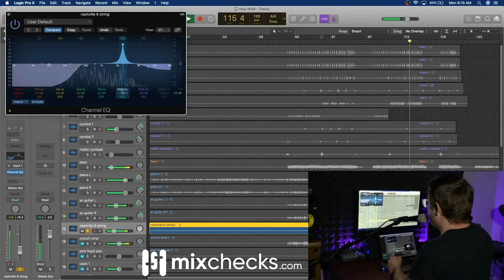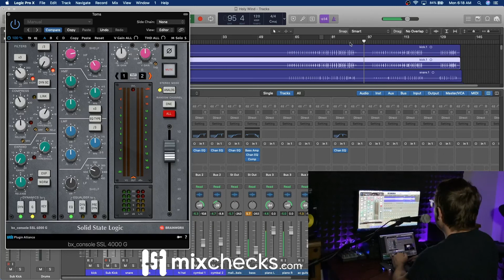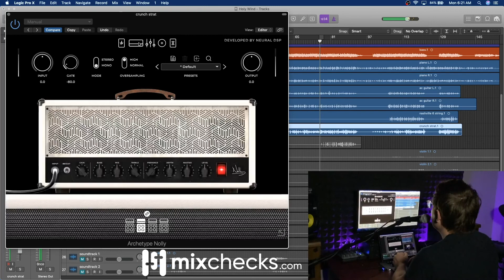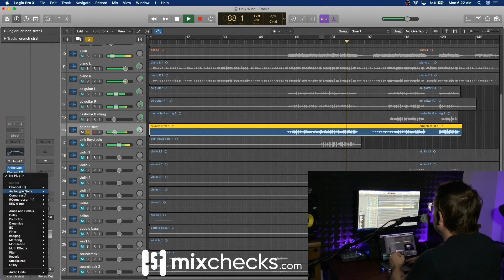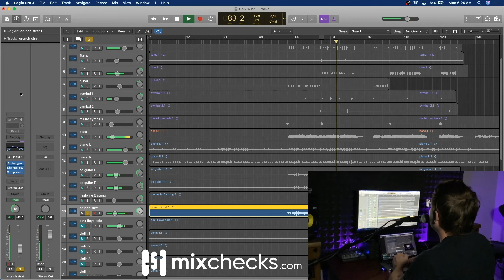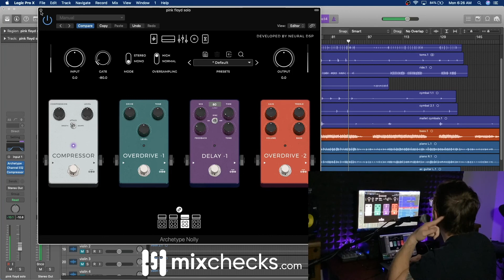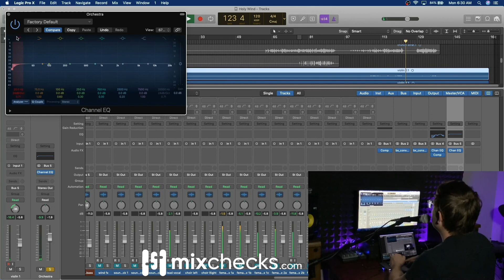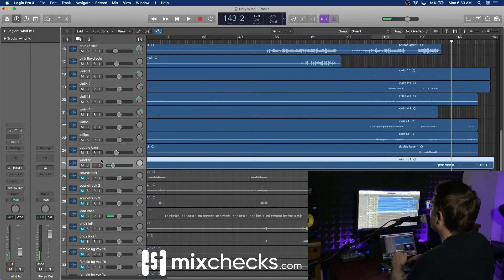How To Mix WORSHIP MUSIC - Live Mixing Session (Part 5)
In Part 5 of the How To Mix WORSHIP MUSIC mixing session we continue working on the guitars as well as the string section.

OR

-MacBook Pro
-KRK Rokit 5's with sub
-Focusrite Scarlett 2i4